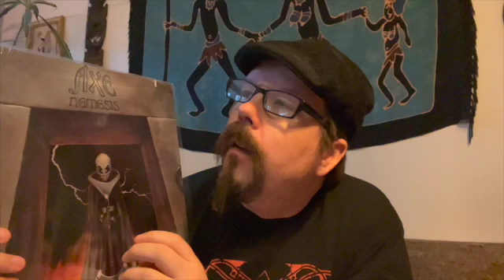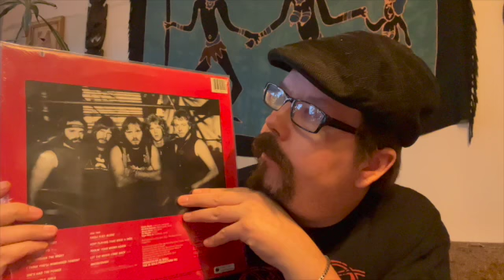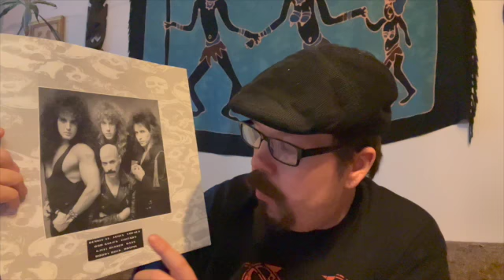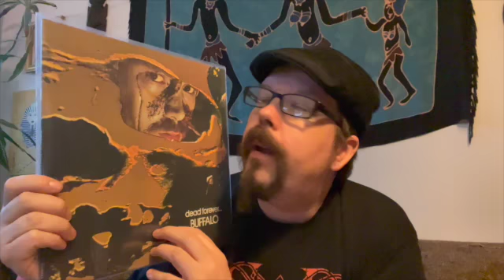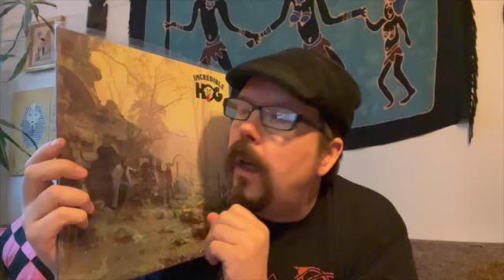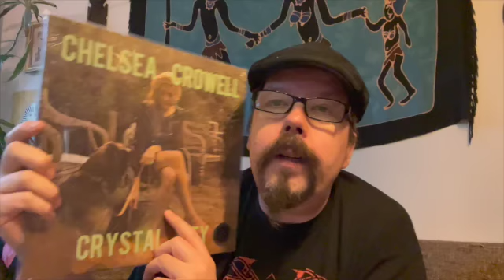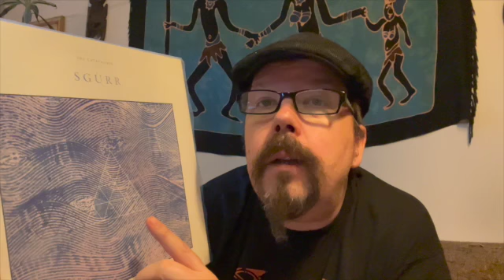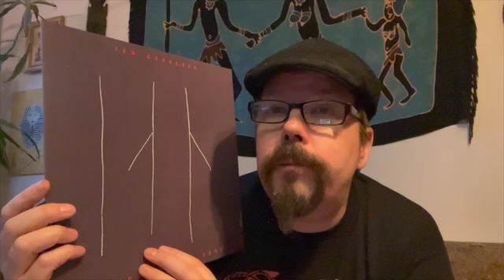Blind Buys - Nick Rudow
Nick Rudow is celebrating his first milestone with a contest about Blind Buys

Contest Rules:
1. You must make a video about your 5-10 favorite blind buys.
Deadline will be March 1st: (I misspoke in the video.)
Winner will get a free record sent to them!

Cover art is showing a Drawing by Louis Wain called "Blind Man's Buff,    January 30th, 1897.